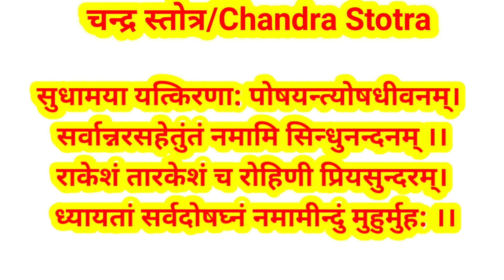श्री चन्द्र स्तोत्रम l Shree Chandra Stotram l चंद्र देव स्रोत l चंद्र देव स्रोतम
चन्द्र स्तोत्र/Chandra Stotra
ॐ श्वेताम्बर:श्वेतवपु:। किरीटी श्वेतधुतिर्दणडधरोद्विबाहु:। चन्द्रोऽम्रतात्मा वरद: शशाऽक: श्रेयांसि महं प्रददातु देव: ।।
दधिशऽकतुषाराभं क्षीरोदार्नवसम्भवम्। नमामि शशिनंसोमंशम्भोर्मुकुटभूषणम् ।।
क्षीरसिन्धुसमुत्पन्नो रोहिणीसहित: प्रभुः। हरस्य मुकटावास बालचन्द्र नमोस्तु ते ।।
सुधामया यत्किरणा: पोषयन्त्योषधीवनम्। सर्वान्नरसहेतुंतं नमामि सिन्धुनन्दनम् ।।
राकेशं तारकेशं च रोहिणी प्रियसुन्दरम्। ध्यायतां सर्वदोषघ्नं नमामीन्दुं मुहुर्मुह: ।।